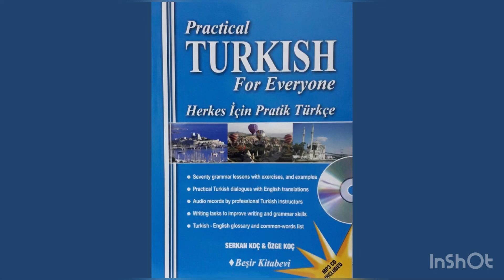Practical Turkish For Everyone - LESSON 18